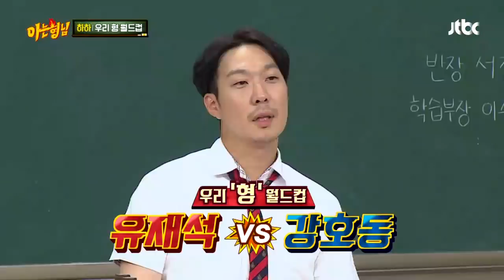결국 유재석(Yoo Jae-suk ) 선택한 하하(Haha)에 강호동(kang ho dong) "꺼져♨"(재슥이한테 가버렷) 아는 형님(Knowing bros) 133회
하하에게 우리 형 월드컵!
최종 대결! 유재석  vs 강호동
하하에게 최고의 형은 '유재석'
예상은 했지만 결과에 섭섭한 강호동(ㅋㅋ)